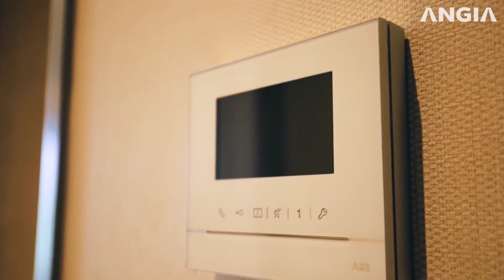Căn Hộ Mẫu 59m2 Dự Án WestGate An Gia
Hôm nay! Mình xin chia sẻ đến Anh/Chị Khách hàng thiết kế căn hộ mẫu 59m2 dự án WestGate An Gia tối ưu không gian sống. Mời Anh/Chị Khách hàng xem thêm thông tin chi tiết dự án:
◾ TỔNG QUAN DỰ ÁN WESTGATE AN GIA
• Chủ đầu tư: Công ty TNHH Western CIty
• Phát triển dự án: An Gia & CreedGroup (Nhật Bản)
• Tổng thầu xây dựng: Ricons
• Quản lý & vận hành: Hoosiers (Nhật Bản)
• Phân phối chính thức: DKRS
• Quy mô: 3,1 ha (2,000 căn)
• Chia làm 4 tháp, gồm:
- Tháp Danube
- Tháp Seine
- Tháp Thames
- Tháp Mekong
• Loại căn hộ:
- 2PN: 59m2, 69m2 & 74m2
- 3PN: 85m2 & 113m2
• Bàn giao: hoàn thiện cơ bản
◾ 7 LÝ DO NÊN LỰA CHỌN WESTGATE AN GIA
1️⃣ Vị trí vàng: tọa lạc tại tâm điểm vàng Trung hành hành chính Bình Chánh.
2️⃣ Tiềm năng tăng giá cao trong tương lai gần.
3️⃣ Chính sách ưu đãi hấp dẫn trong ngày mở bán: lên đến 1 lượng vàng SJC
4️⃣ Chủ đầu tư uy tín: An Gia & CreedGroup.
5️⃣ Dự án căn hộ cao cấp với chuỗi tiện ích đẳng cấp lần đầu tiên xuất hiện trong khu vực.
6️⃣ Thanh toán cực kỳ tốt, dàn trải trong 3 năm, 30% nhận nhà.
7️⃣ Đơn vị thi công uy tín: Ricons.